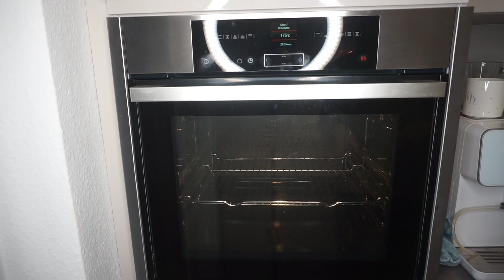SAFTIGSTER ZITRONENKUCHEN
Ich habe ein 250ml glas verwendet.

4 Eier
1 Glas Zucker
1/2 Glas Joghurt
1/2 Glas Sonnenblumenöl
Saft einer Zitrone
Abrieb einer Zitrone
1 Backpulver
1 Vanillezucker
260g Mehl

Packstation :

Emel Said
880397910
Packstation 129
51103 Köln